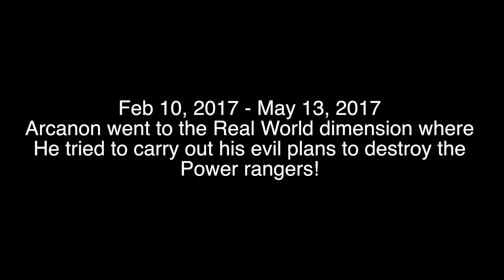Power Rangers The Rise S3 EP 1: Destiny Of A Ranger!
Arcanon goes to the real world and brain washes Joe (SuperUnknownPerson) to fight BlackBlade so he can take over The Rise World and The Real World!